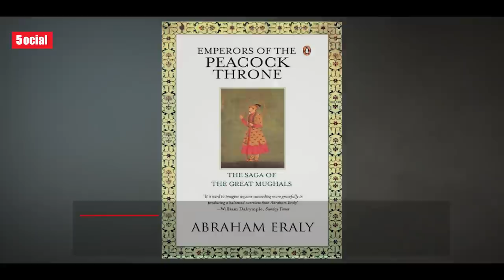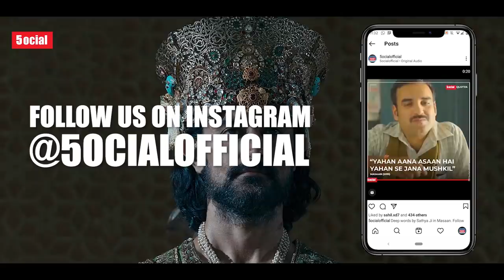10 Things The Empire Web Series Got Factually Right & Wrong | Fact vs Fiction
This time 5ocial brings you a "Fact vs Fiction" video of Disney+Hotstar's Web Series The Empire, based on the book Empire of the Moghul by Alex Rutherford. This video will showcase what were things shown in the series were Facts and what was fiction.

A video by Team 5ocial ​
Voice - Ak
Writer - Vi
Research - AN
Edit - OJ

► The Empire Real Story
► The Empire Babar
► The Empire Shabani Khan
► The Empire Web Series Real vs Reel